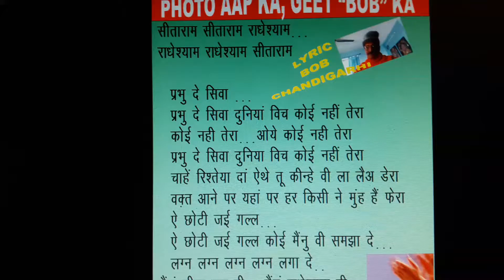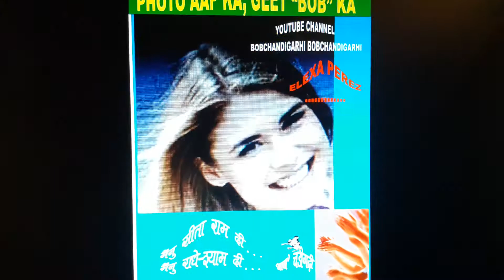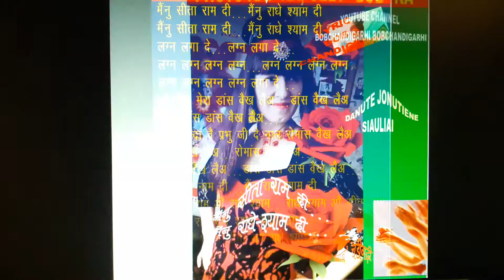PHOTO AAP KA, GEET "BOB" KA.....EPISODE=ONE HUNDRED SIXTEEN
VEDIO=777
STYLE=FORRO
VOICE=TRUMPET
GEET= MANU RAM NAAM DI...
BOB CHANDIGARHI 20TH JULY 2021